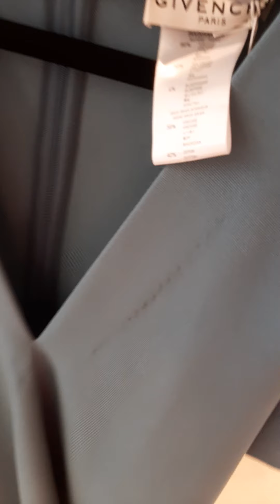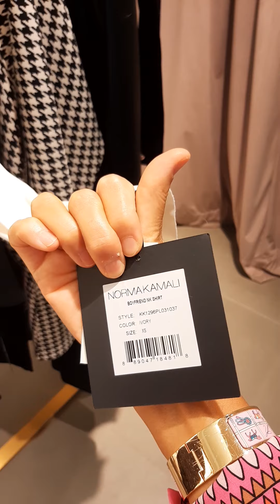италия Падуя коллекция осень зима Valentino,Chloe,Celine.16 сентябрь 2020